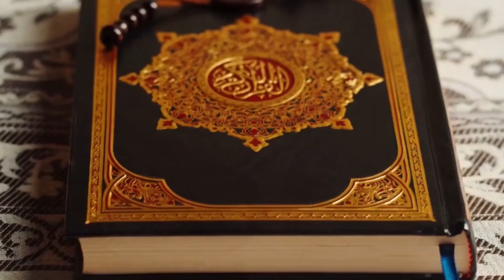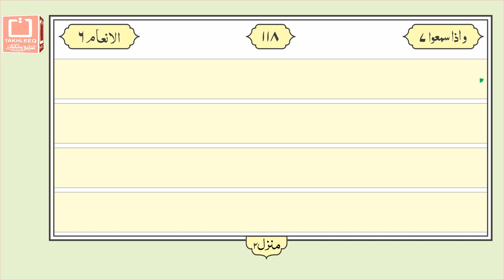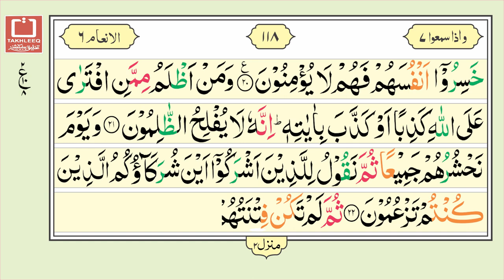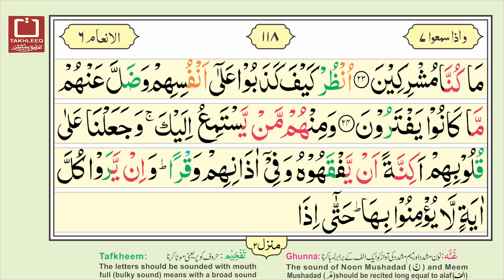16 Lines Quran e Pak - Para No. 07 - Page No. 118 - Surah al An'am سورۃالانعام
Para No.07 Surah Al An'am Ayat 15 to 25 is recited in this video. It is hoped that the Muslim Ummah will like this effort of ours.